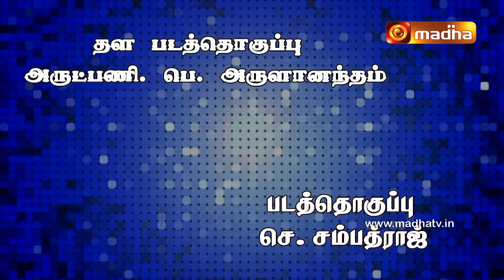Ilamai Inimai Iraivarthai Epi 19